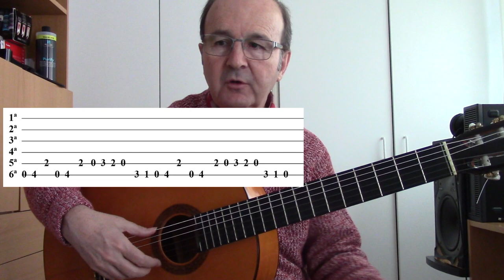Guitarra para principiantes - 1ª lección: escalas con pulgar e índice y medio.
Guitarra flamenca desde cero, avanzando rápido.